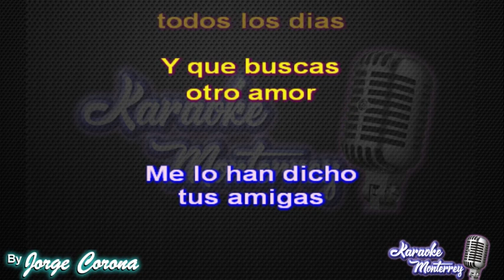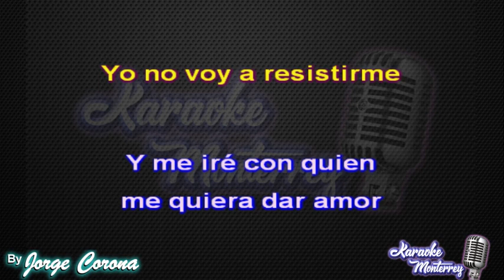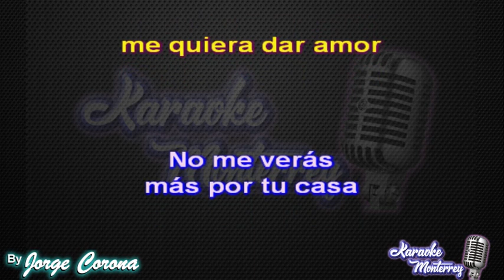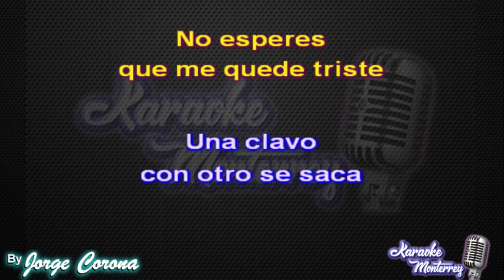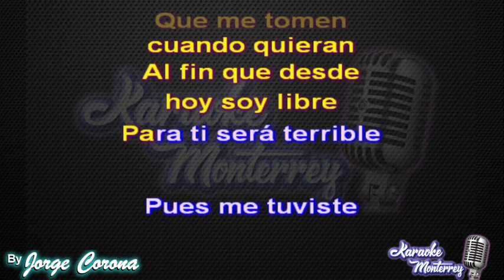Karaoke Monterrey - Pesado - Fácil Y Accesible